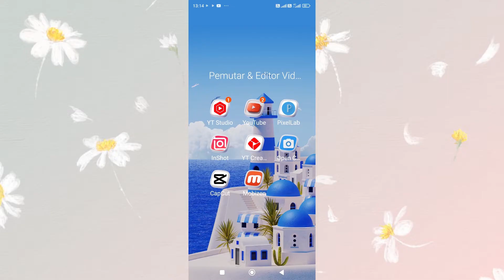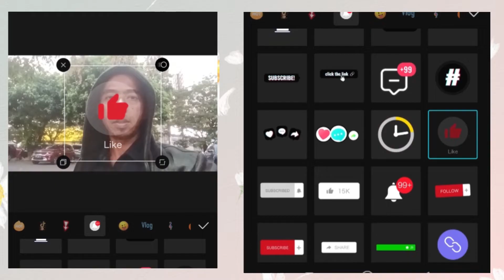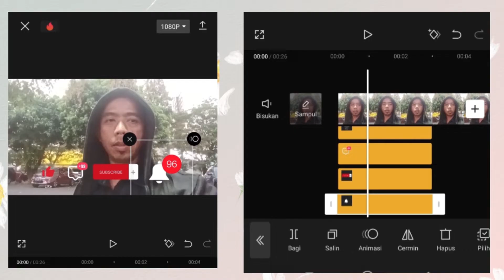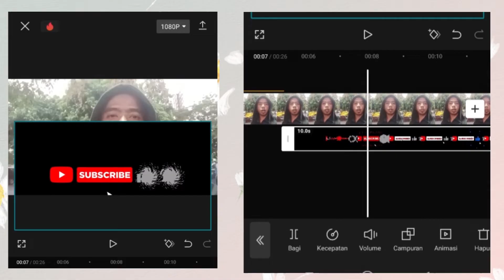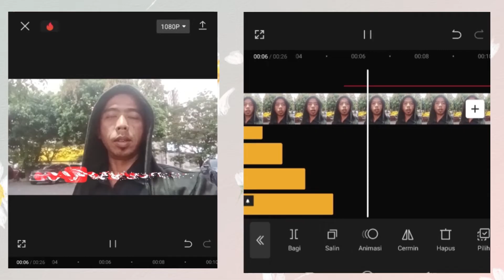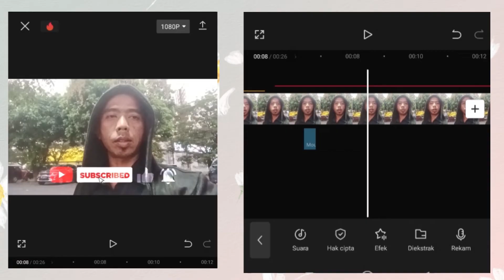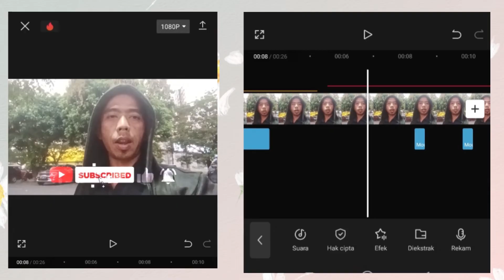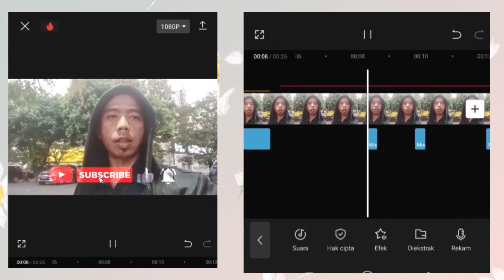Cara memberikan tombol subscribe ke video youtube